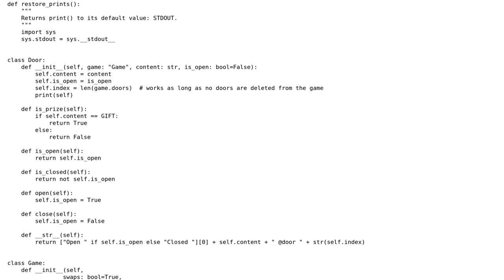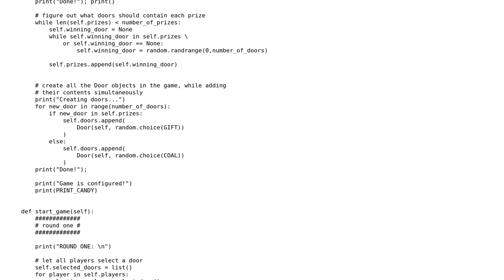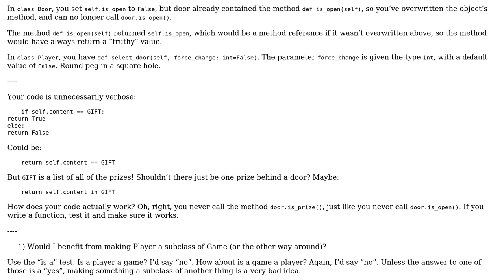Code Review: Monty Hall problem in Python3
With thanks & praise to God, and with thanks to the many people who have made this project possible! | Content (except music & images) licensed under CC BY-SA | Music | Images & others | With thanks to user mazunki user AlexV user AJNeufeld and the Stack Exchange Network Trademarks are property of their respective owners. You are responsible for your own actions.